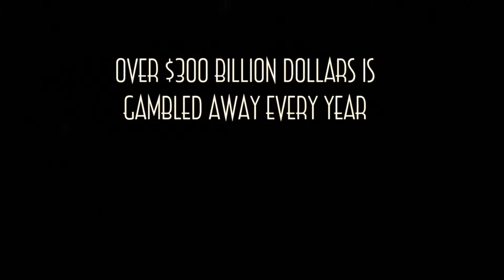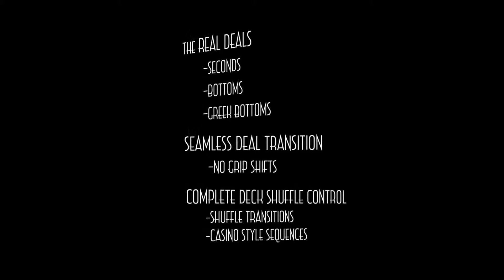The Real Deal by Landon Swank